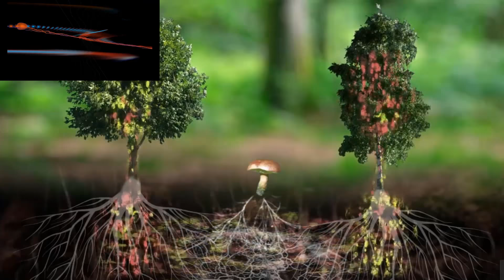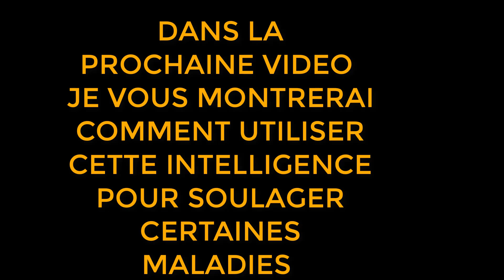327 L INTELLIGENCE DE LA NATURE NOUS AIDERA UN JOUR !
Pour tout contact veuillez passer par mon site
En tapant sur Google :
CARDIOLOGUE À ANTONY merci
juste une introduction  à méditer un peu pour la prochaine vidéo
les savants botanistes ont découvert comment les arbres communiquent entre eux et comment ils se protègent comment ils sont capable par une entraide se protéger et survivre depuis des millions d 'années bien avant l homme
les botaniste ont découvert las base d 'un langage végétal élaboré
et toutes cette technologie naturelle pour nous offrir des forets
dans la prochaine vidéo vous verrez encore d 'autres choses